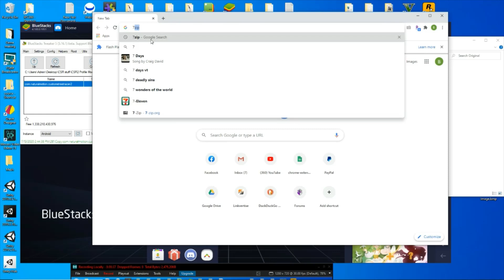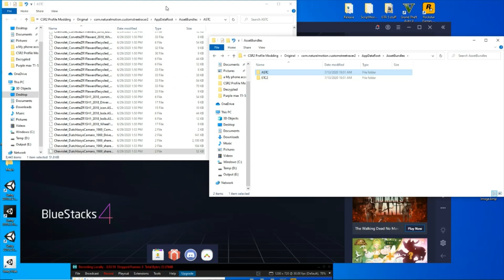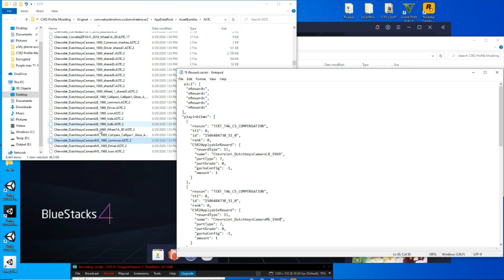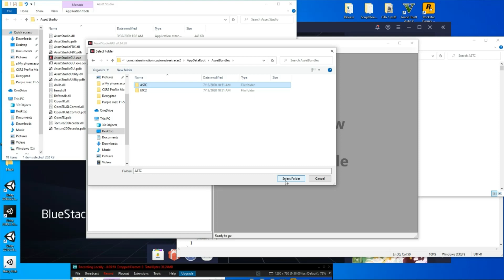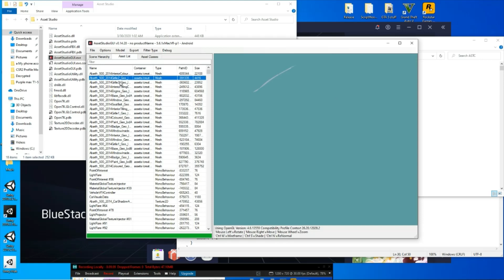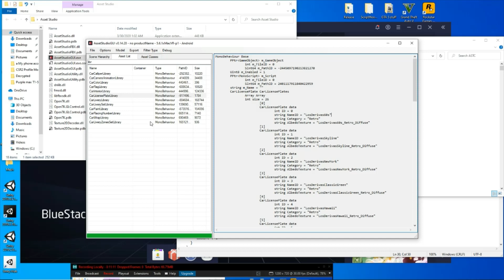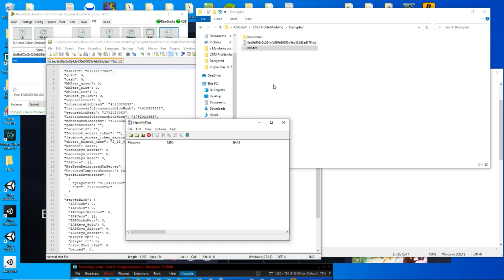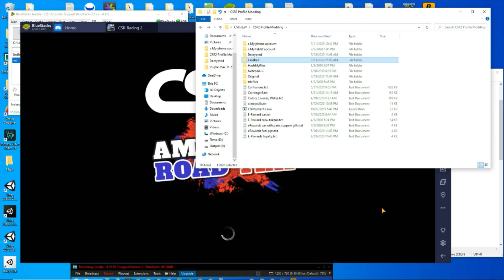CSR 2 - NSB editing - Where to find car data!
Hey all!
Been away for a bit. Had received a few requests, and so, here we go!
This video here is a Support Gifts Ep. 2
Here we learn where to go and find our data, as well as the tools required.

Hack and mod responsibly!